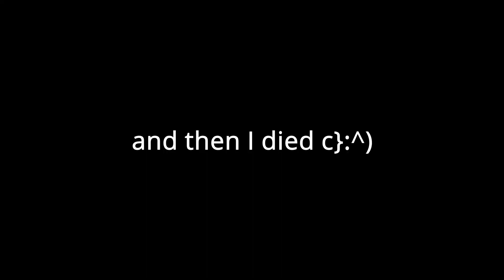A Rat in the Hat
I am a rat skittering through the sewer